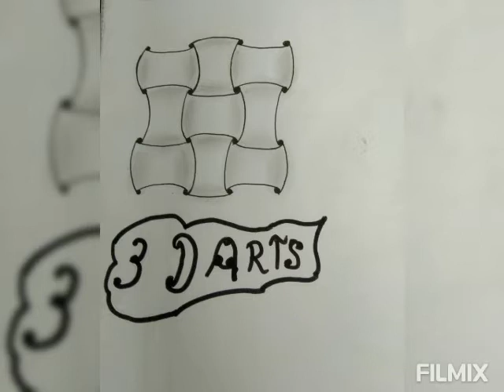Drawings in lockdown time/disney queens/pencil drawing/oil pastel and acrylic colours/nature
Drawing, Craft, Paintings, Garden

At the time of lockdown...after finishing my online class...i done these drawings. ...

First time one of my video reach 500 views...i am so happy...and thanks to all my subscriber and friends, family members..